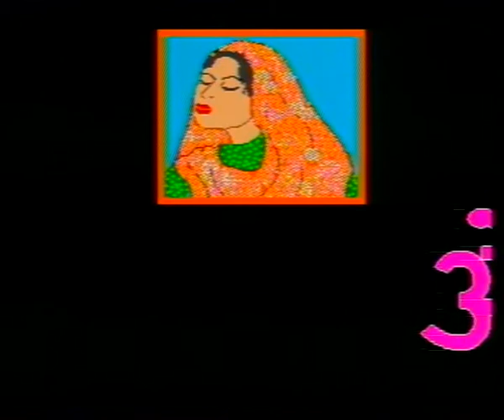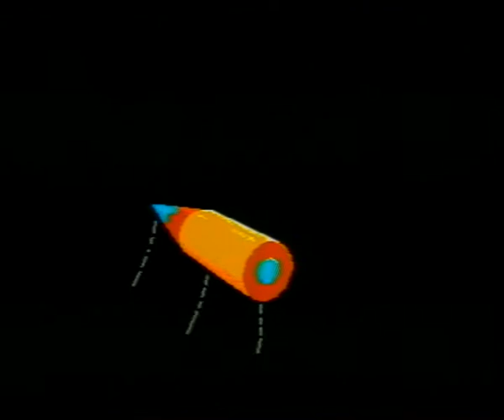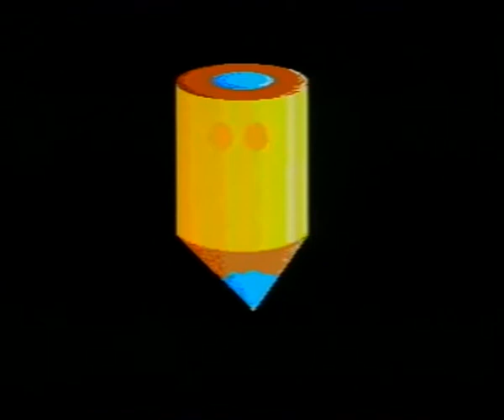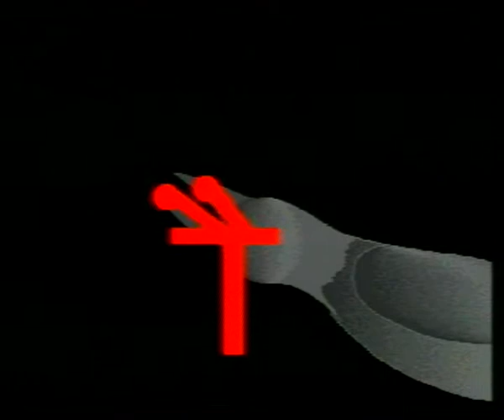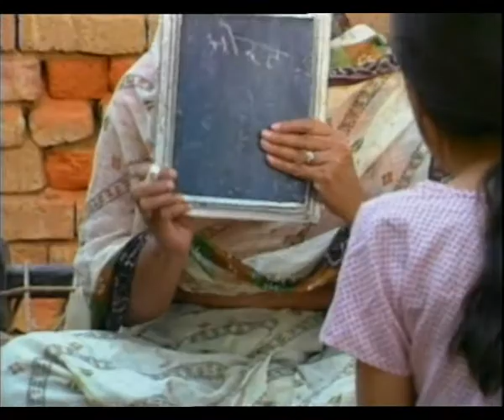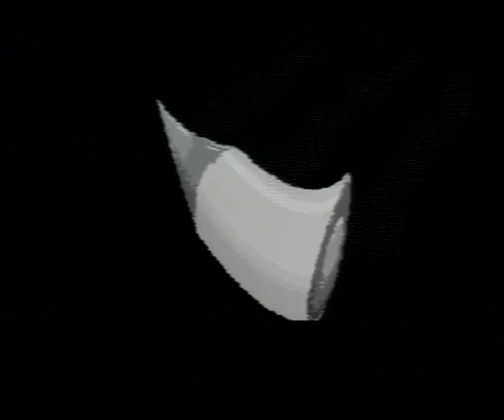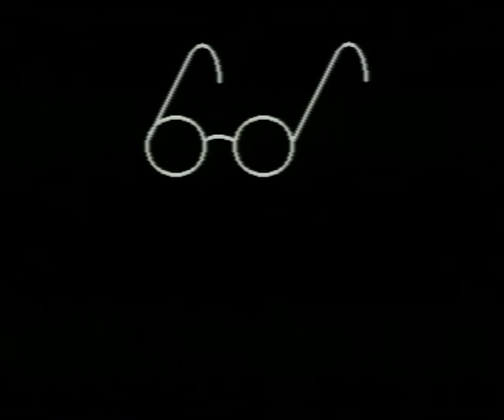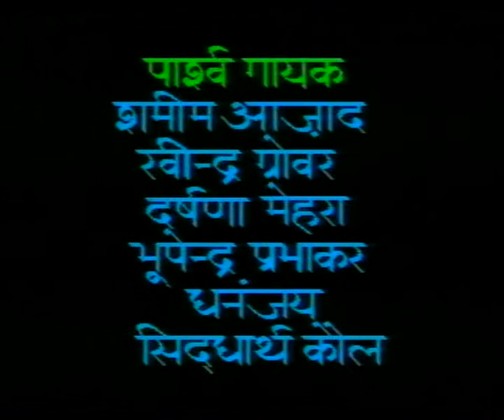CHAURAHA EP 17